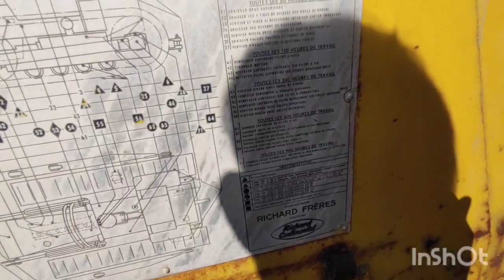This is 100 year old machine only 1 machine in India